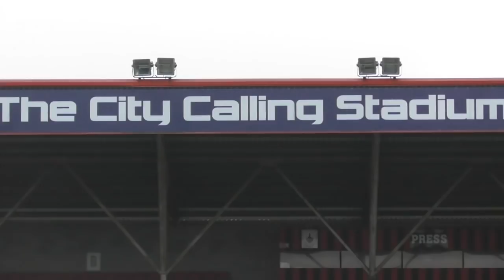Longford Town FC v Cobh Ramblers Highlights 24/02/18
SSE Airtricity League First Division
Longford Town FC 2-2 Cobh Ramblers FC
City Calling Stadium, Longford
24th February 2018, KO: 7:30PM